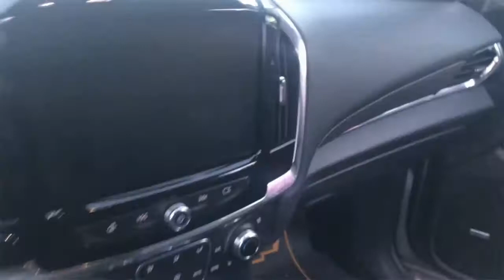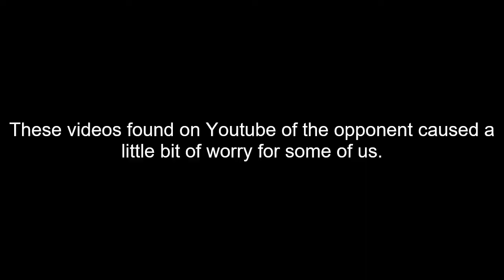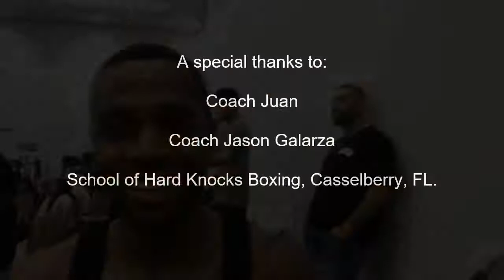My First Amateur Boxing Experience: SUGAR BERT BOXING TOURNAMENT (2019): Master's Division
This is a video of me fighting in my first amateur boxing tournament on November 24, 2019, in Kissimmee, Florida. This was a Sugar Bert Tournament. I am fighting out of the School of Hard Knocks (SOHK) in Casselberry, Florida. Jason Galarza runs the gym. Juan trained me. Craig "Danger" Duncan is now there training me as well. I fought the late Sydney Gibson (RIP) out of Elite Boxing Fitness Center in Oviedo, Florida.

This was a weekend that a lot of my closest friends came out to support me. Friends that I have known since I was in elementary school.

I was very nervous leading up to the fight, which made me very tired during the fight. This was a great learning experience that taught me a lot about myself.